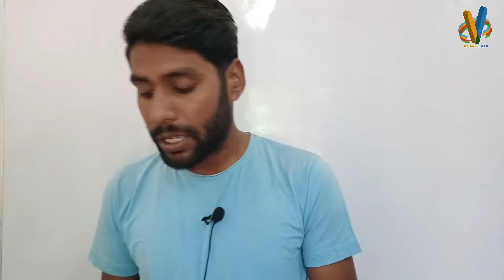स्कॉलरशिप ऑब्जेक्शन अकाउंट नंबर प्रॉब्लम || Scholarship Objection Account Number Wrong Problem Solve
स्कॉलरशिप ऑब्जेक्शन अकाउंट नंबर प्रॉब्लम
Scholarship Objection Account Number Wrong Problem Solve
Rajasthan SJE Scholarship Online Form 2022
Rajasthan SJE Scholarship Online Form 2022 kaise bhare
How to Fill Rajasthan SJE Post Matric Scholarship Form 2022
Rajasthan Scholarship Online Form 2022
rajasthan sje Scholarship form apply online
rajasthan SJE form 2022
samaj kalian vibhag Scholarship form 2022
SJE Uttar matric Scholarship form 2022
SJE Post matric Schlorship form kaise bhare
scholarship main objection clarified in SSO ID
छात्रवृत्ति ऑब्जेक्शन क्लियर कैसे करें
स्कॉलरशिप में ऑब्जेक्शन क्लियर कैसे करें ईमित्र
स्कॉलरशिप ऑब्जेक्शन क्लियर कैसे करें SSO ID से
छात्रवृत्ति में ऑब्जेक्शन क्लियर करें घर बैठे